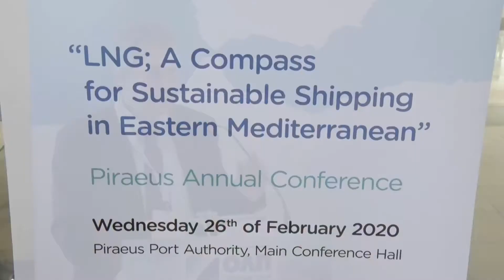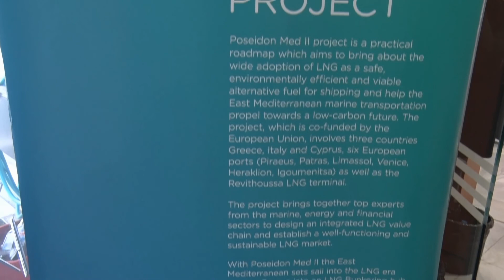“LNG; A Compass for Sustainable Shipping in Eastern Mediterranean” George Polychroniou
“LNG; A Compass for Sustainable Shipping in Eastern Mediterranean”

Piraeus Annual Conference
Wednesday 26th of February 2020

Introductory speech
George Polychroniou, Poseidon Med II Project Manager, Executive Director Strategy & Business Development, Public Gas Corporation of Greece S.A. (DEPA)

maritimes.gr